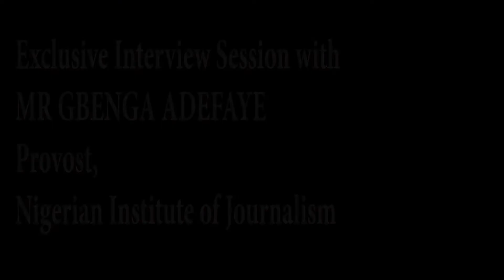INTERVIEW WITH PROVOST OF NIJ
PACKAGED BY PENRADIO